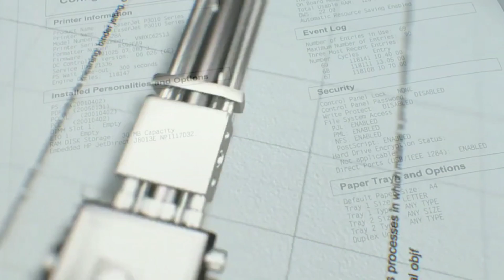Next print serang delivery order ||BSI PANDEGLANG